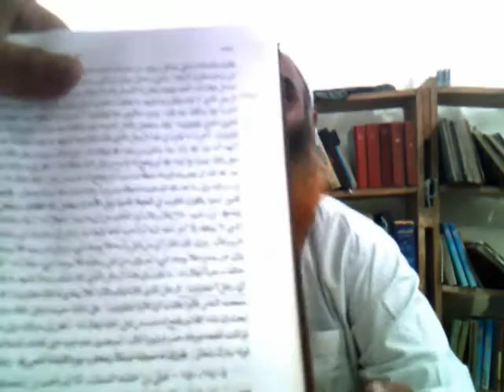Q-40 Qaber main Ziyarat e MUSTAFA kay baray main Mo'aqqif (17-June-2009).wmv